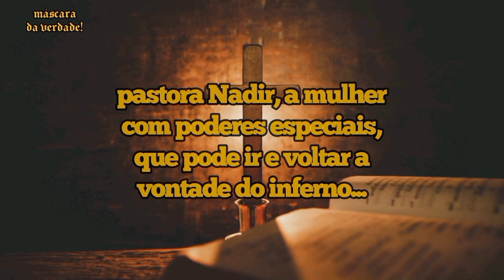pastora Nadir falou que é pecado gemer na hora do sex@, 🤔 e que isso leva ao inferno, embaçado em 🤣🤣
pastora Nadir falou que o casal que gemer na hora do sex@ vai para o inferno, porque segundo ela é pecado gemer, então fica difícil para os casais ter prazer na hora, veja o vídeo na íntegra com esse relato um tanto cômico!